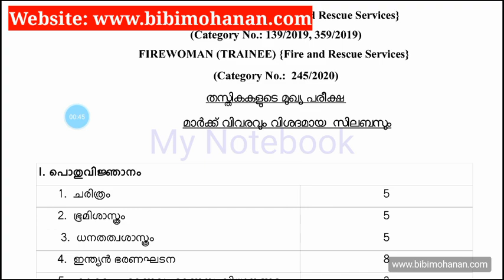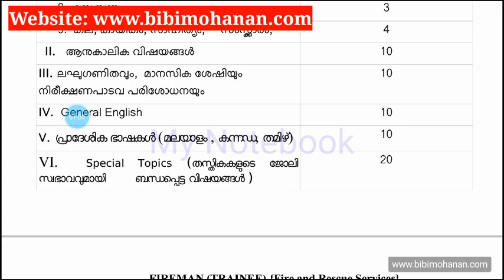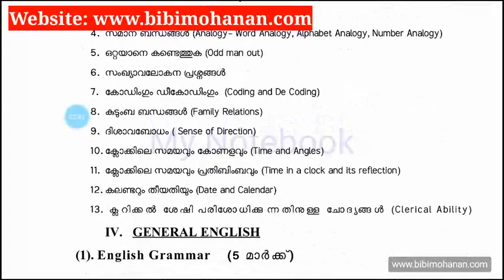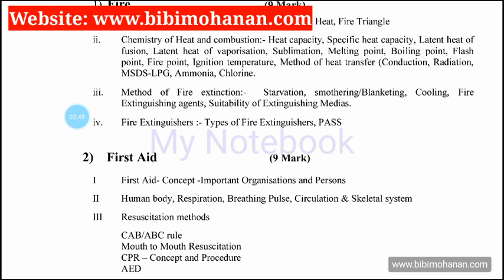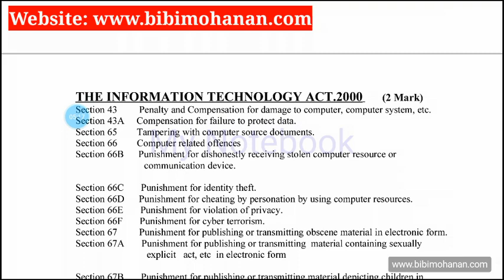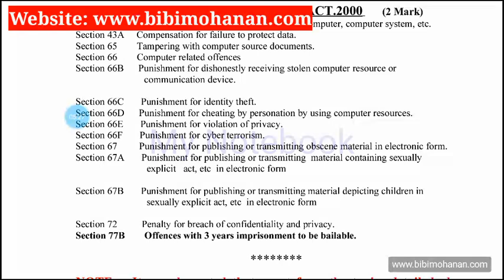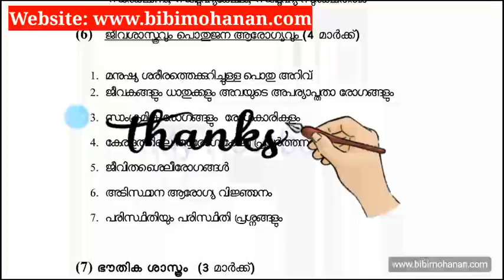ഫയർമാൻ സിലബസ്👍|Notes for Special Topics|Fireman Exam syllabus|Plus two level preliminary result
First Aid questions notes and MCQ 1

MCQ set 2

MCQ all sets